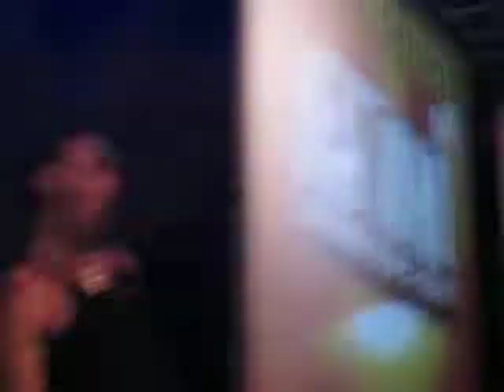DARIOSPIA CUBA LA HABANA MUSICA EZENSIA MACUMBA LA HAVANA REGGAETON MVI 1134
DARIOSPIA CUBA MUSICA EZENSIA 3 MACUMBA LA HAVANA REGGAETON MVI 1134